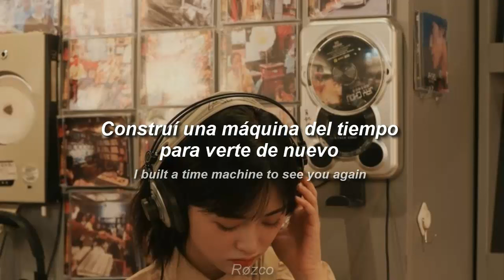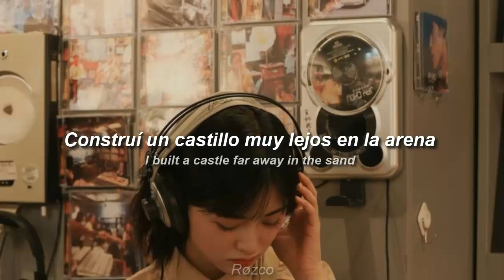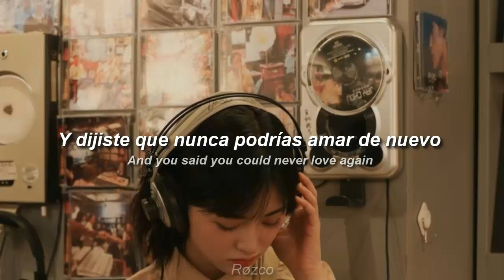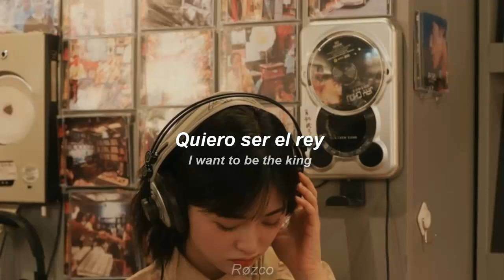Sarah Kinsley - The King (Sub. Español // Lyrics)